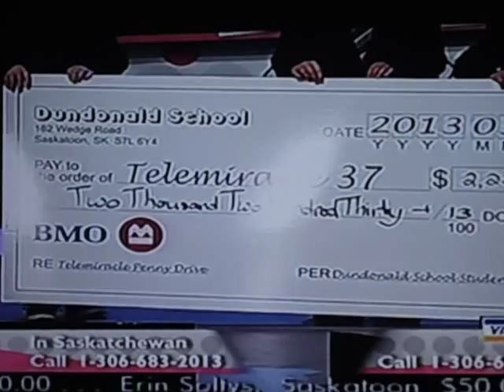Telemiracle 37 - Dundonald School Presentation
Presentation by Dundonald School to Telemiracle 37.  March 3, 2013 at Saskatoon, Saskatchewan.